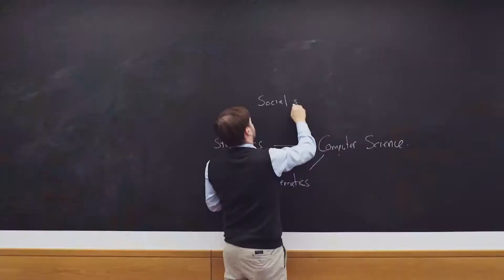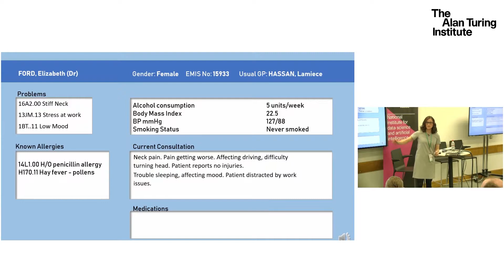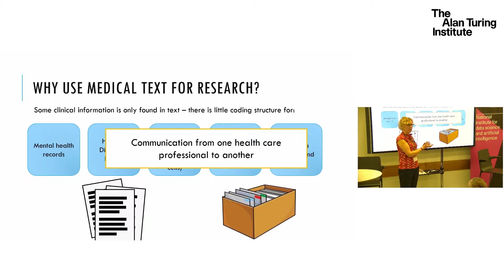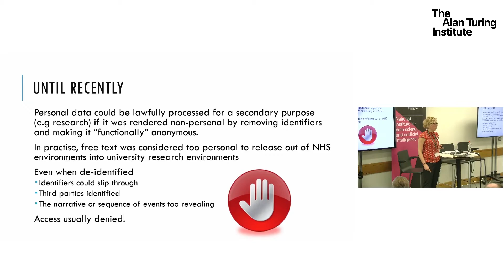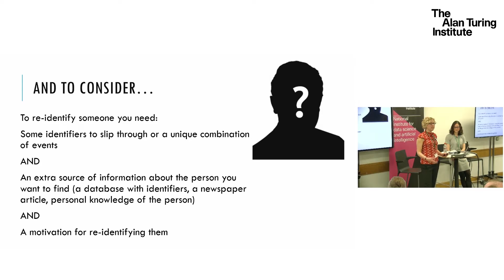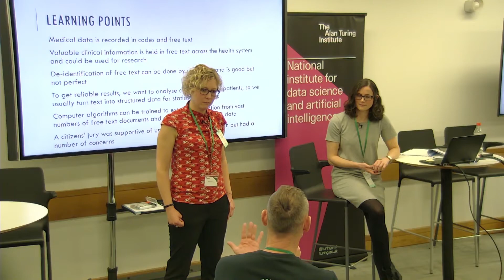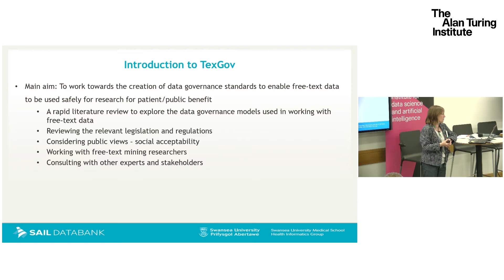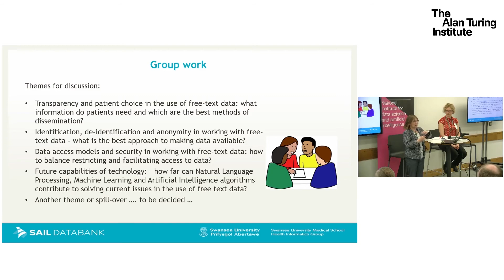Sharing your healthcare data safely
This workshop focuses on gaining feedback from the public on a range of safeguards which could be put in place to enable your medical data to be shared for research, whilst keeping your identity and privacy safe.

Clinical information written in patients’ medical notes contains a wealth of information which could be unlocked for research to improve health and well-being. Researchers are often refused access to this written text because of concerns about privacy breaches. Healtex, the research network for healthcare text analytics, are seeking to draw up a national framework for data governance and safeguards for the acceptable use of medical free-text data from patient records within research for public benefit.